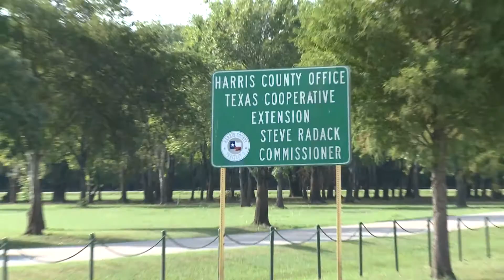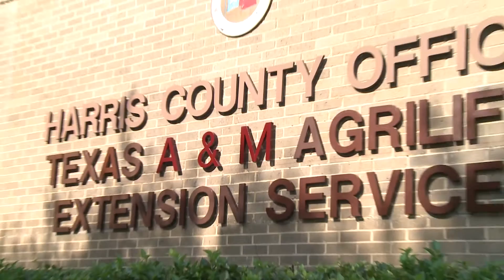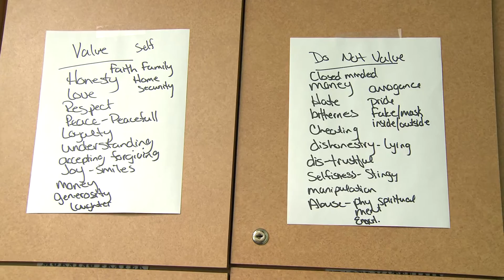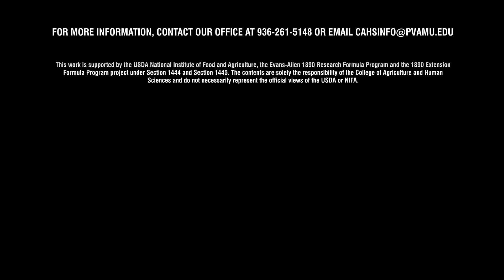SpecialAgent1876 Mini Series - Jennifer Garza, Harris County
This series features real life responsibilities of Prairie View A&M University's Cooperative Extension Program County agents and chronicles their day's activities GrowingideasImpactinglives across the state of TEXAS.